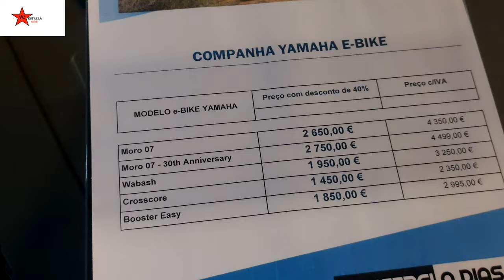E BIKES YAMAHA A PREÇO DE CHUVA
Apoie este canal para obter acesso aos seguintes benefícios:
5% a 10% em equipamentos, ao seres um apoiante do canal podes ter estes beneficios